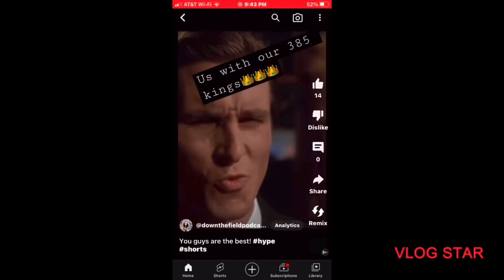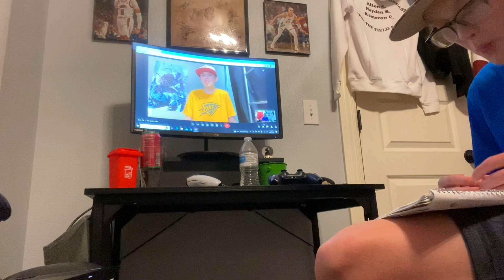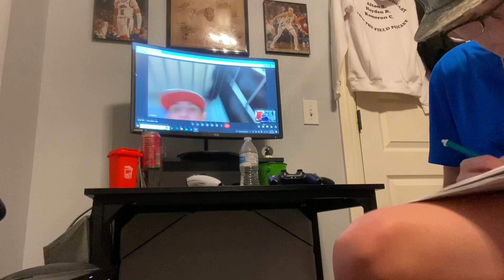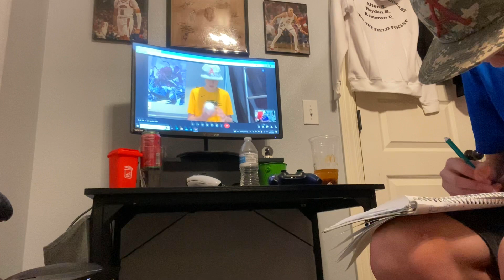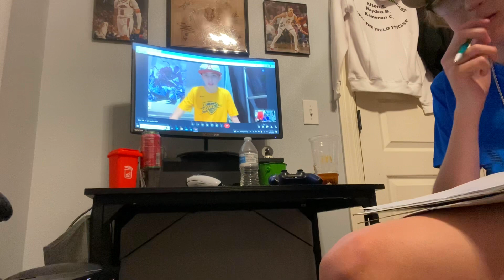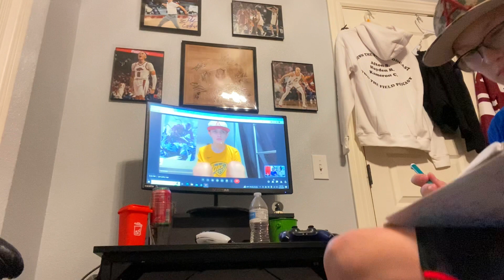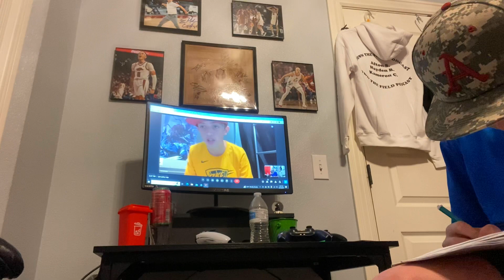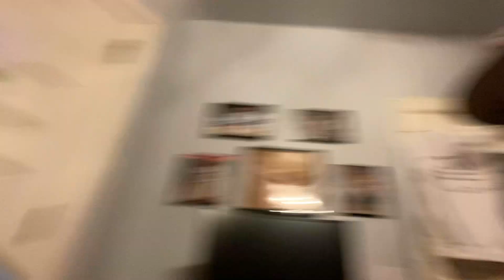WAYYY TOO EARLY NFL PREDICTIONS!!!